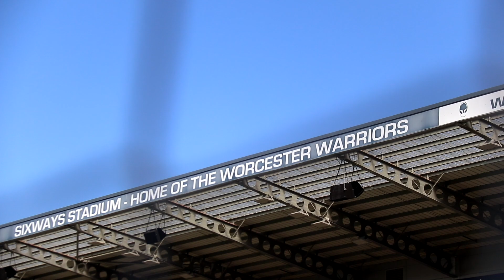BEHIND THE SCENES | Worcester Raiders 2-3 Corsham Town | Friday 7th April 2023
A behind the scenes look of Worcester Raiders' 2-3 loss at home to Corsham Town.

Produced by Kieran Wright.